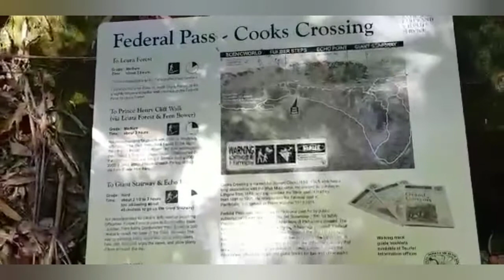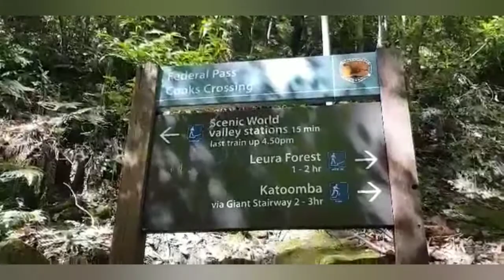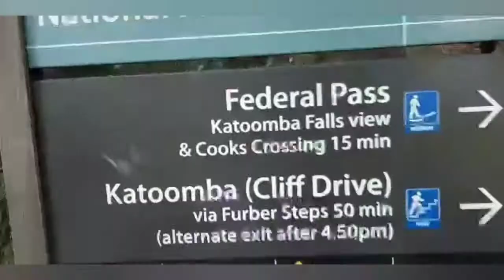THREE SISTERS | BLUE MOUNTAINS AUSTRALIA |SUBANEN TRIBE